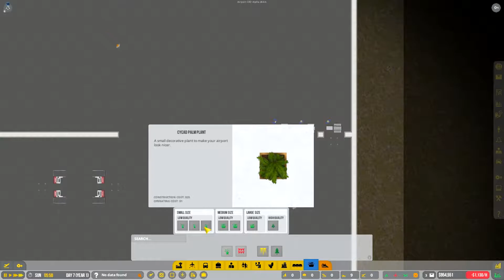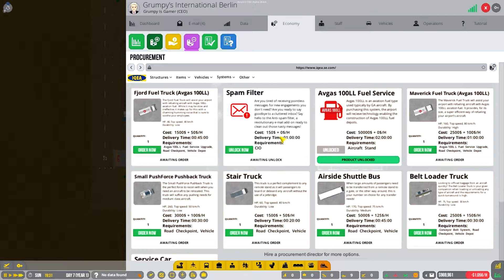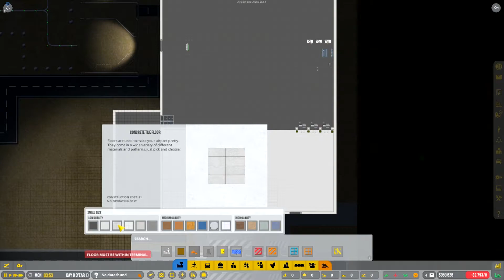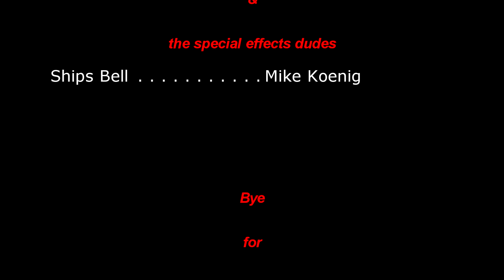Airport CEO S2 Ep 03: Anyone seen an airline company ?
Well it looks like we're doing well. Small problem though. No airline companies. Tricky to run an airport without them.